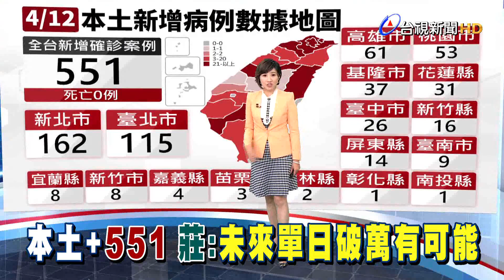單日破千例或萬例? 莊人祥:當然有可能發生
我國本土確診數，在連續三天 破四百例後，今天(12號)再新增551名個案，分散在全台17個縣市，以雙北個案數最多。指揮官陳時中 也大膽預言，以現在疫情預估，台灣在4月底，本土 單日確診數 將會破千，發言人莊人祥則表示，月底破千、或破萬例，都有可能發生。不過有醫師分析，除非台灣宣布放棄疫調和隔離，才有可能破萬例確診。目前高風險的北北基桃，除了基隆 已經展開 "愛心篩檢"外，陳時中也連夜連繫"北北桃"首長，希望也能研擬跟進 類普篩。